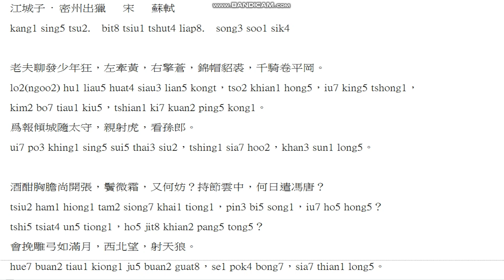台語讀漢文 宋 蘇軾 江城子 密州出獵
江城子 · 密州出獵   宋   蘇軾
kang1 sing5 tsu2.  bit8 tsiu1 tshut4 liap8.  song3 soo1 sik4

老夫聊發少年狂，左牽黃，右擎蒼，錦帽貂裘，千騎卷平岡。
lo2(ngoo2) hu1 liau5 huat4 siau3 lian5 kongt，tso2 khian1 hong5，iu7 king5 tshong1，
kim2 bo7 tiau1 kiu5，tshian1 ki7 kuan2 ping5 kong1。
爲報傾城隨太守，親射虎，看孫郎。
ui7 po3 khing1 sing5 sui5 thai3 siu2，tshing1 sia7 hoo2，khan3 sun1 long5。

酒酣胸膽尚開張，鬢微霜，又何妨？持節雲中，何日遣馮唐？
tsiu2 ham1 hiong1 tam2 siong7 khai1 tiong1，pin3 bi5 song1，iu7 ho5 hong5？
tshi5 tsiat4 un5 tiong1，ho5 jit8 khian2 pang5 tong5？
會挽雕弓如滿月，西北望，射天狼。
hue7 buan2 tiau1 kiong1 ju5 buan2 guat8，se1 pok4 bong7，sia7 thian1 long5。

* 讀漢文並未正式拜師學藝，僅靠讀書上網自修，不敢說一定正確，供有興趣的朋友參考。